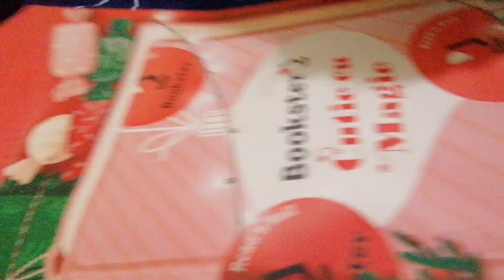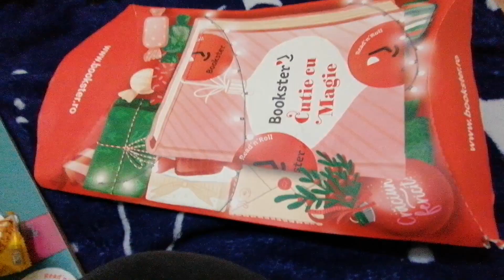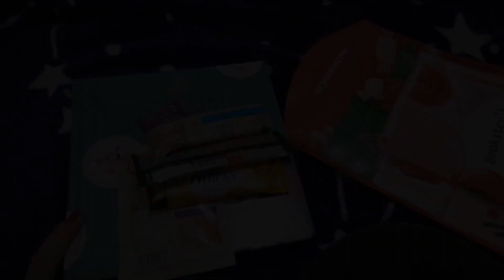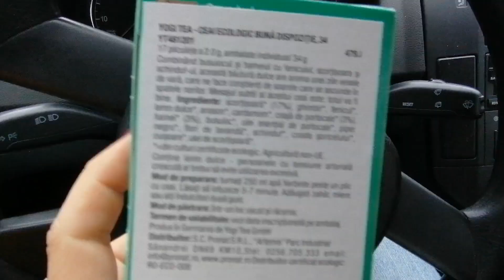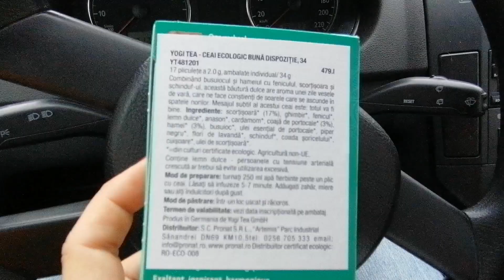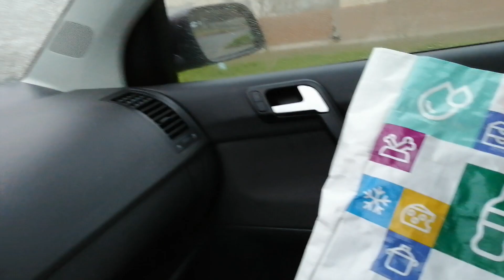VLOGMAS #1 - Calendar Advent, cumparaturi si DIY aranjament Advent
📷  Filmez cu: Samsung S8, Huawei P30 lite, iPhone 11